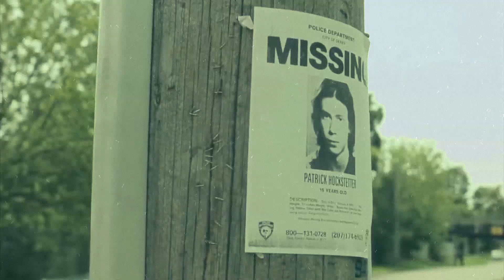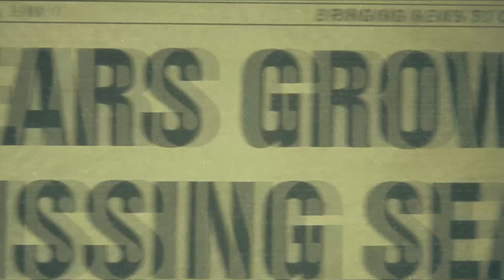Kavinsky "Nightcall" MULTIFANDOM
Movies/films with aesthetics, soundtrack, references, or set in the 80s, but filmed decades later. Some of my favorites all in one video.

Movies/Films\Shows
-Stranger Things
-Joker
-Drive
-Bladerunner 2049
-The Guest
-Summer of 84
-Tron: Legacy
-It Follows